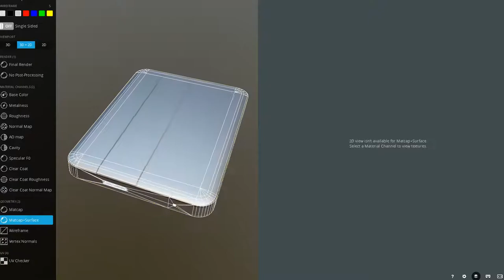External Hard Drive (Red Leathe Version)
Here is the low-poly version of my external hard drive with red leathe pbr-textures as 3d-preview on Sketchfab (2016).

3d-modeled in Blender-2.7x, for painting the pbr textures I used 3D-Coat.